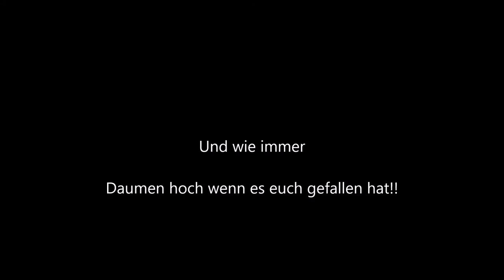G-Diaper DIY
Nach langer Zeit gibt es wieder ein Video von mir. Ich hoffe ihr habt Spaß und es hilft euch etwas weiter.